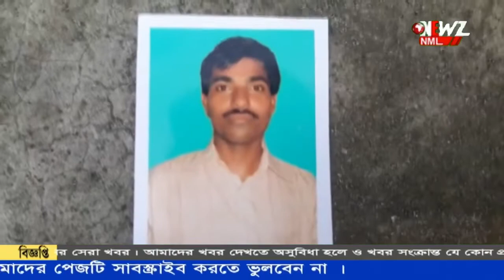এক যুবকের মৃতদেহ উদ্ধার করল দত্তপুকুর থানার পুলিশ।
এক যুবকের মৃতদেহ উদ্ধার করল দত্তপুকুর থানার পুলিশ। মৃত যুবকের বাড়ি বাদুড়িয়া থানা এলাকায়। অনুমান তাকে খুন করা হয়েছে ঘটনার তদন্ত শুরু করেছে পুলিশ।